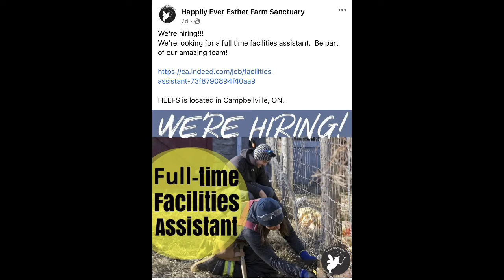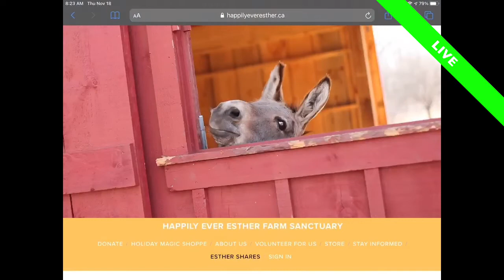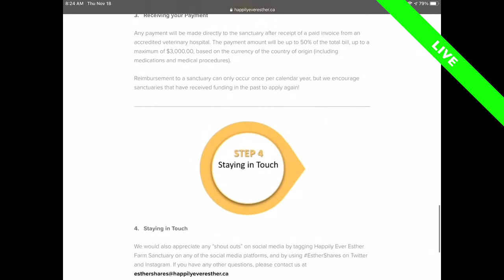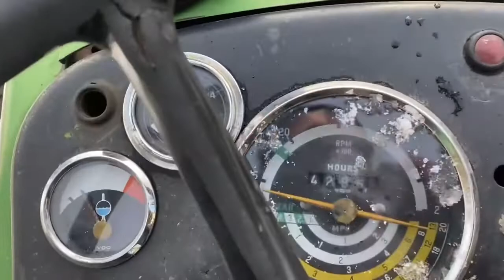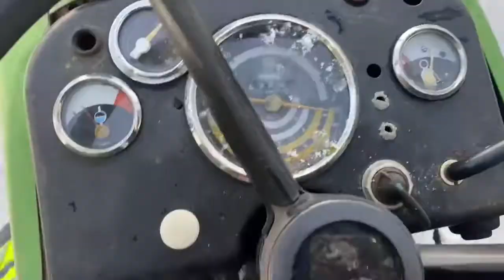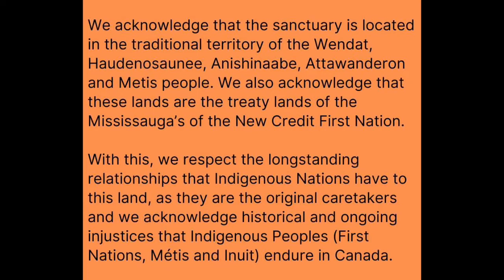Barnside Chat Jan 31/2022